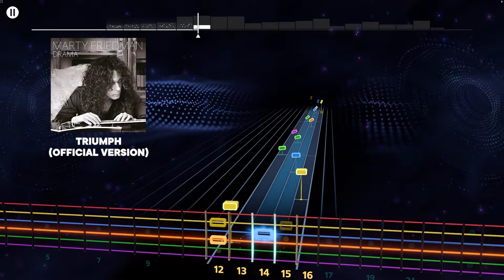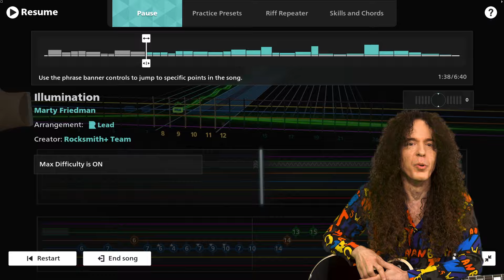Marty Friedman x Rocksmith+ Release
My music has been released in Rocksmith+ ! Learn my songs note-for-note and play along to my master recordings. Several tracks from my new album "Drama," as well as some of my biggest fan faves from prior albums.

Rocksmith+ is an amazing interactive service for learning and playing Guitar, Bass and even Piano, from Beginner to Pro. Check it out!